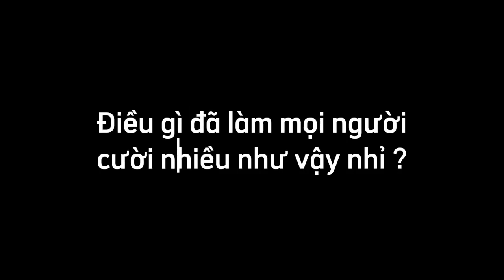[TVC-VDS] Chụp hình AI hot hiện nay